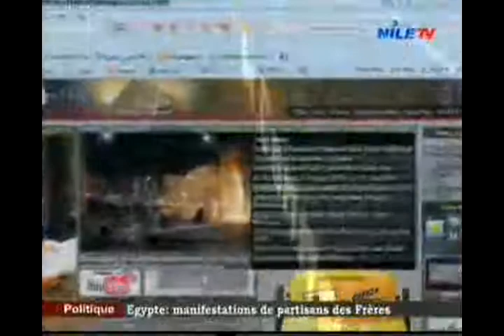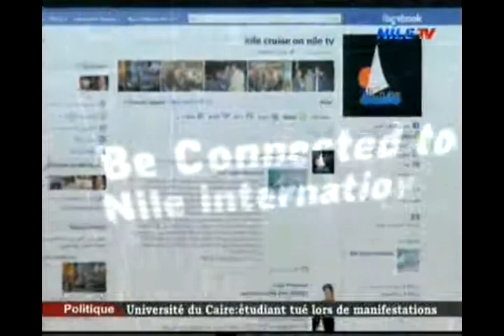Journal de la culture 29 11 2013 1